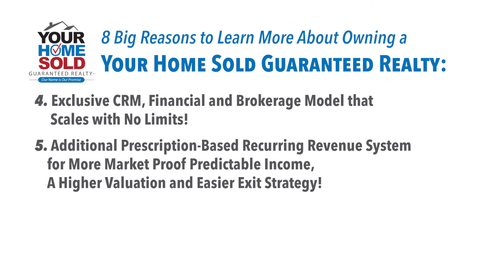EIGHT MONTHS AFTER OPENING MY YOUR HOME SOLD GUARANTEED REALTY OFFICE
with
Your Home Sold Guaranteed Realty Owner - Anna Alemi - Ontario

Schedule Your Free ‘Cut Through the Crap and Build a Sellable Business Asset Call’ Now